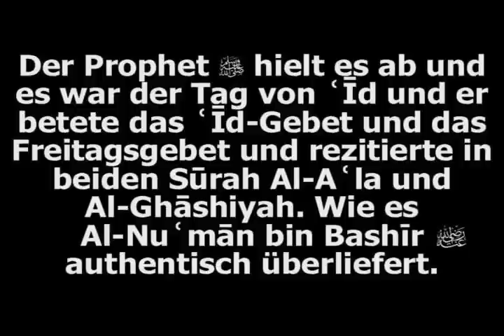Shaykh Bin Baz: Wenn 'Eid am Freitag ist